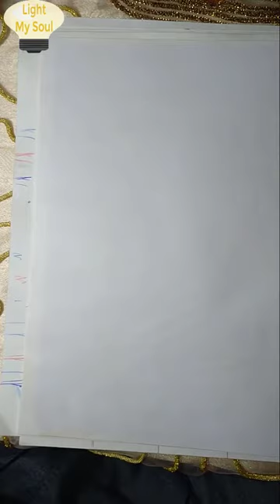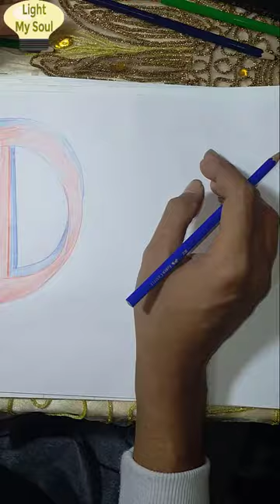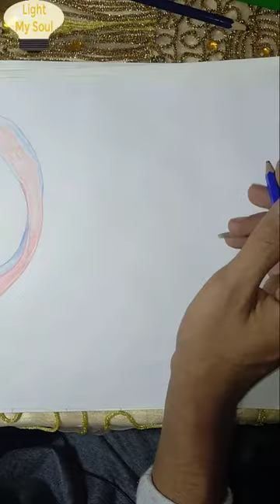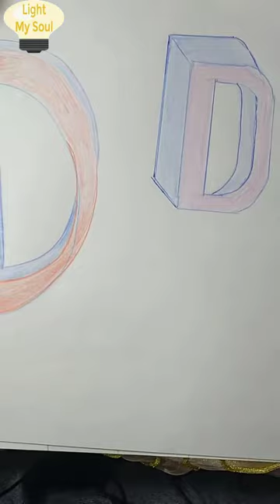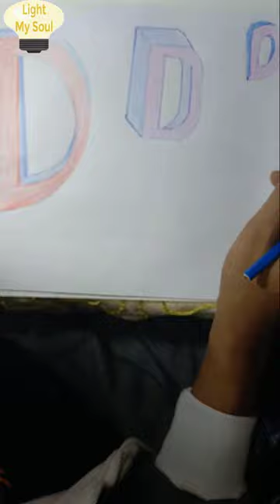4- الحلقة الرابعة: رسم حرف D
سلسلة تعليم رسم الحروف مجسمة حصريا على قناة
Light My Soul
من اعداد الفنان/ روماني سوريال
Learn how to draw 3D letters
With Light My Soul Channel